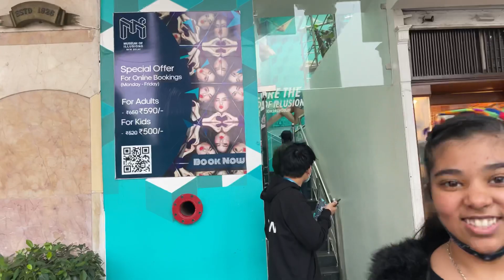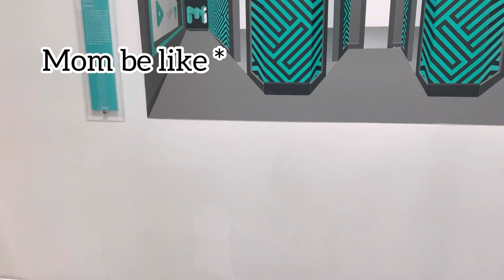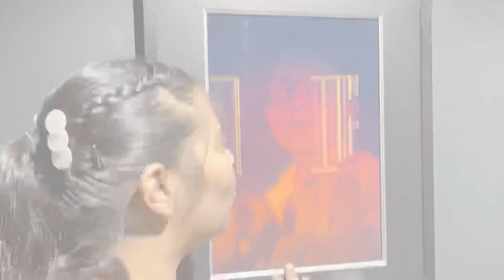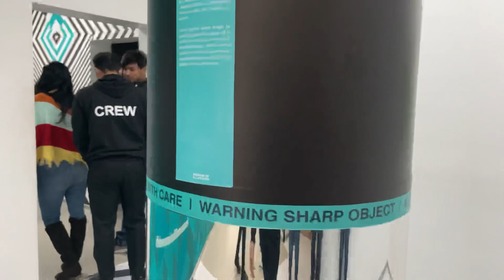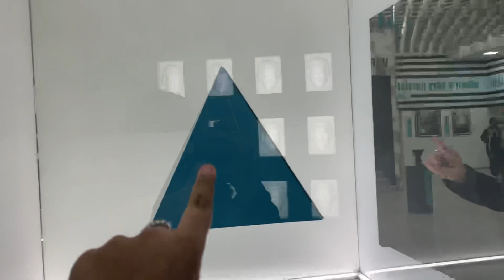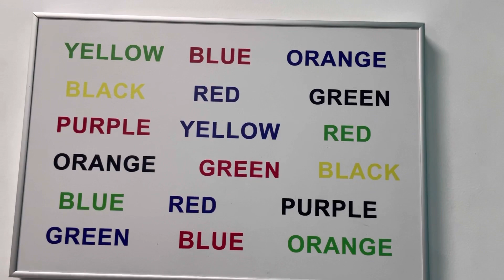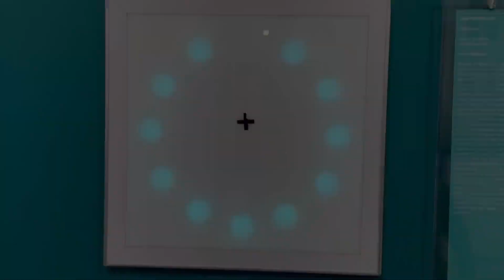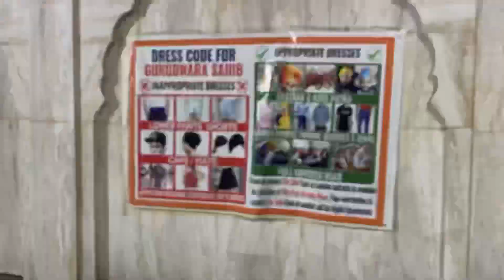"MUSEUM OF ILLUSIONS"😍IN DELHI | BEDI FAMILY VLOGS